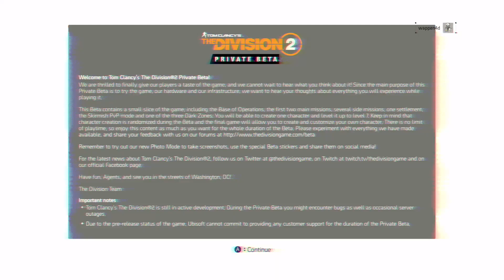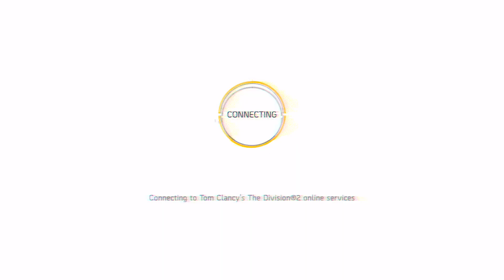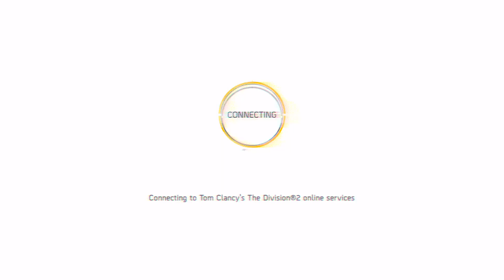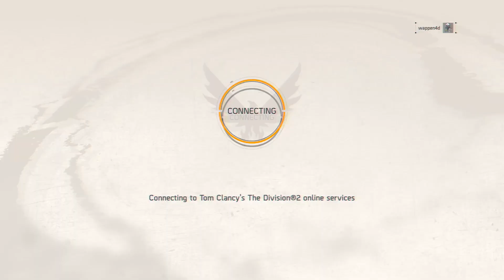Tom Clancy's The Division 2 BETA - Part 5